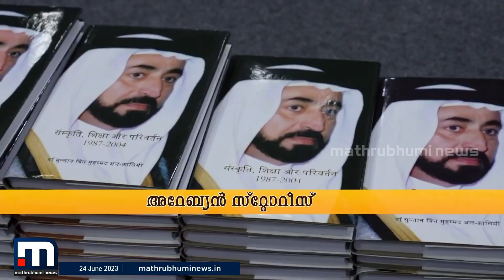ഷാർജ സുൽത്താന് പുസ്തകങ്ങൾ കൊണ്ടൊരു ആദരം | Arabian stories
തൃശൂർ എം പി ടി എൻ പ്രതാപന്റെ ചിന്തകൾ യാഥാർത്ഥ്യമാക്കി ചിത്രകാരൻ സുരേഷ് ഡാവിഞ്ചി; ഷാർജ സുൽത്താന് പുസ്തകങ്ങൾ കൊണ്ടൊരു ത്രിമാന ആർട്ട് ഇന്‍സ്റ്റാളേഷൻ ഒരുക്കി ഷാ‍ർജ ഇന്ത്യന്‍ അസോസിയേഷൻ

Happy viewing!